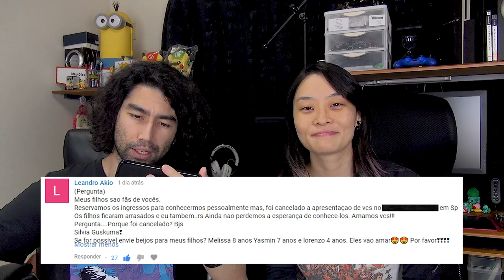RESPONDENDO COMENTÁRIOS: pontos positivos e negativos Ep.208 - Japão Nosso De Cada Dia